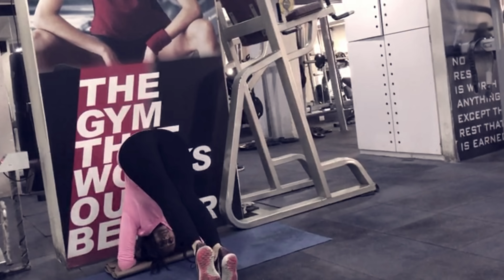Tum Nahi Samjhoge - Ziddi hoon main | Muscleblaze | ft. Asad Khan | AsaD’s WorlD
Fitness is not an easy game, people just know to make excuses but there is nothing without enthusiasm. Here is the video i’ve made for fitness inspiration and motivation from the makers of Muscleblaze i took the audio and made it again according to me.